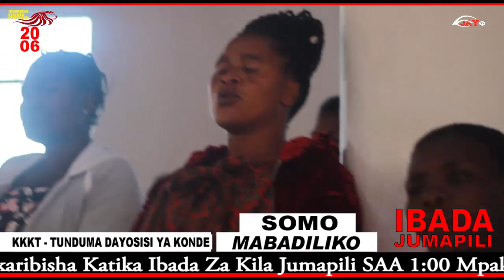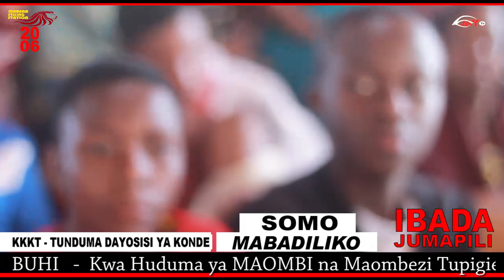IBADA YA JUMAPILI 20/06/2021: SOMO - MABADILIKO KKKT TUNDUMA